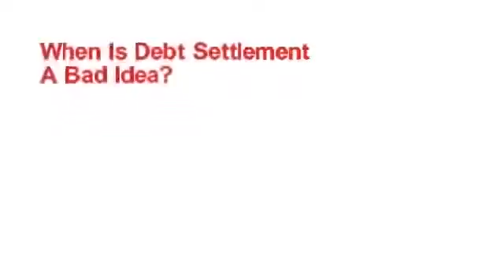tax debt relief Adams County Ohio